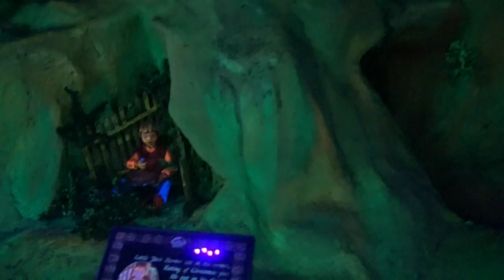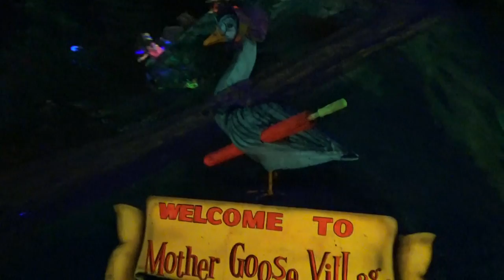CUENTOS INFANTILES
Tel.